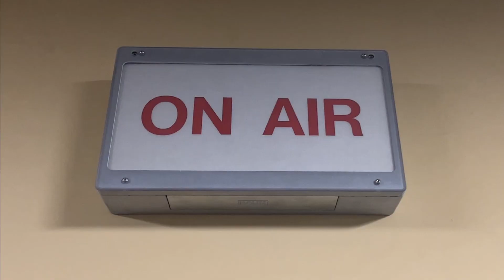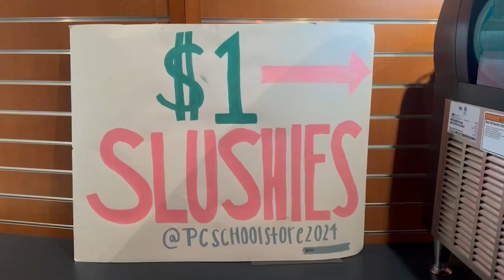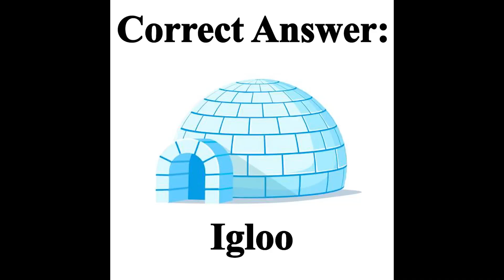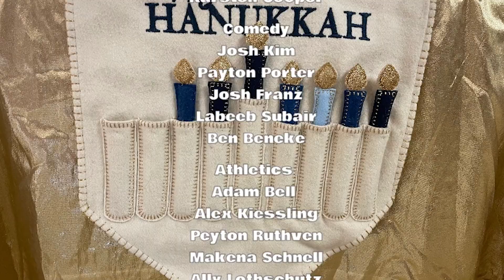Hey, Mustangs 12/18/23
It's the final episode for this calendar year!! We will be back-- Let's get through this week and then enjoy our holiday break.  Check stories on Kids in Science, Men's Swimming, and the Oxford word of the year!